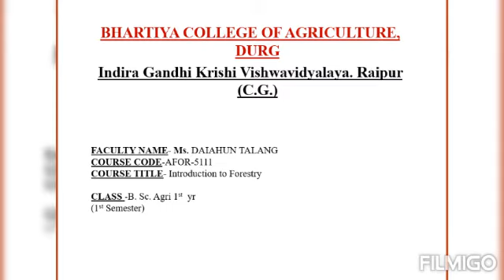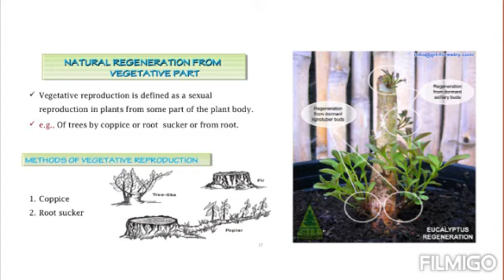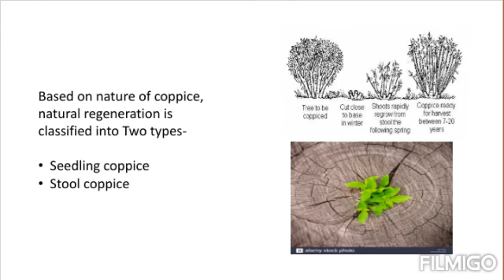Natural Regeneration by Vegetative Means